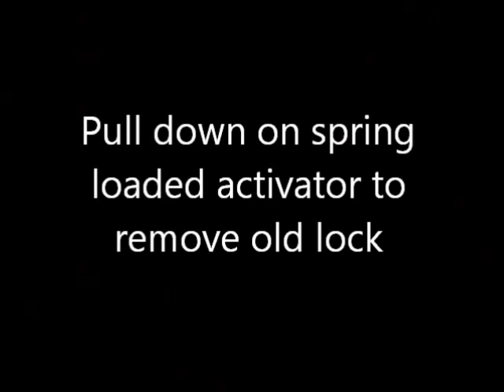push in or plunger lock for filing cabinet by Cole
replace push in or plunger lock for filing cabinet by Cole